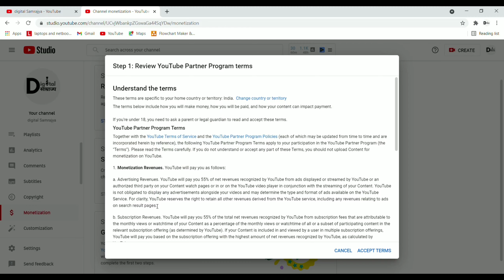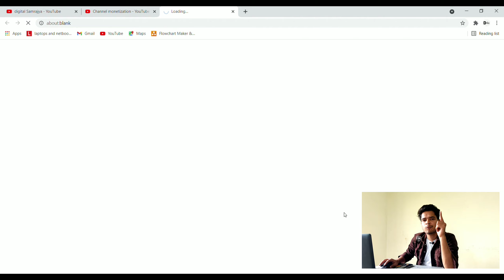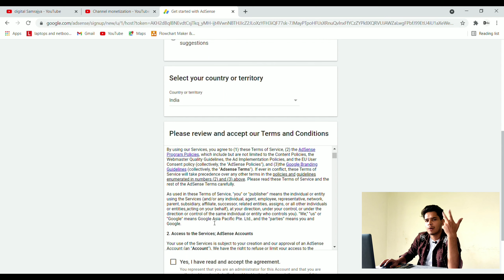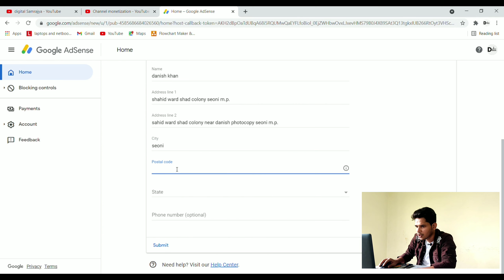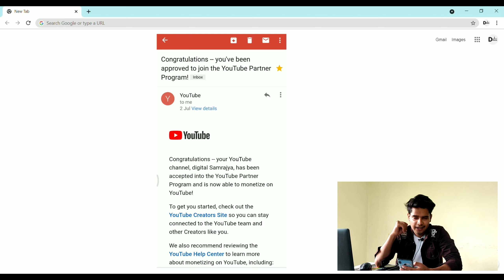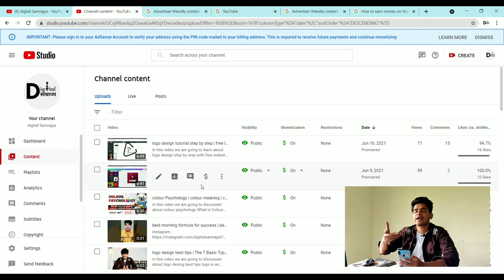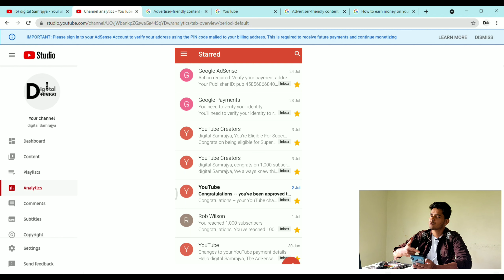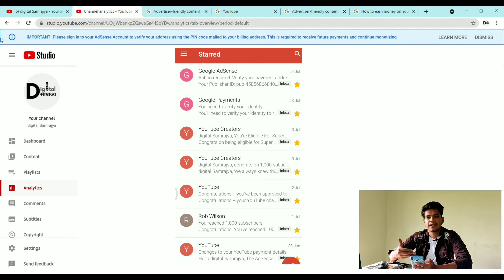youtube monetization kaise kare| how to apply for youtube monetization 2021 | new rule for monetize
how to apply for youtube monetization ,youtube monetization kaise kare
Want to know How to Monetize Youtube Channel in 2021? or How to enable YouTube Monetization 2021 in Mobile? or How to Get Monetized on Youtube Fast?
Today You will get to Know Youtube channel monetize kaise kare 2021 in 24 Hours!!!

Queries Solved
▪ Get Monetized on YouTube in 2021
▪ How To Apply for Monetization n Youtube
▪ Youtube Channel Kaise Monetize Kare 2021 me
▪  How to Link Adsense To Youtube Channel
▪ Youtube Monetization Policy Explained